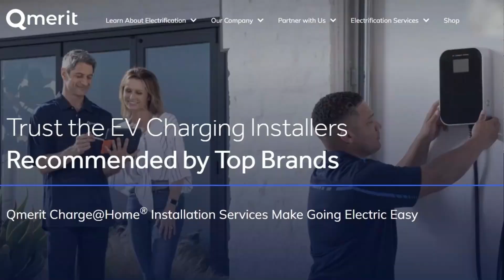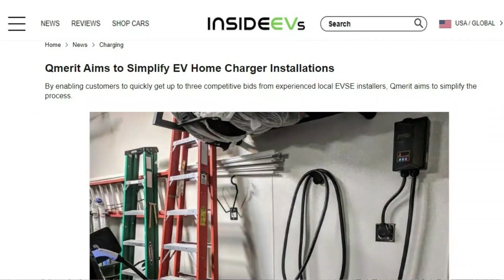Why Choose Qmerit To Install Your EV Charging Equipment?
I ran this channel for two years before I accepted a sponsor because I was searching for one that shared the same goals and concerns with regard to home charging equipment as I do. In this video, I explain why I partnered with Qmerit to be the official and exclusive sponsor of State Of Charge.

Chapters:
0:00 Intro
0:59 A little about my EV charging experience
2:30 My concerns about using inferior equipment
3:28 My initial interaction with Qmerit and why their service is important
5:59 My followers have sent me a lot of positive Qmerit feedback
6:31 What is Qmerit?
8:00 Load calculations, permits, and incentives
9:16 Qmerit has the highest customer satisfaction score in the commercial service industry
9:42 Having your EV charging equipment installed properly is very important